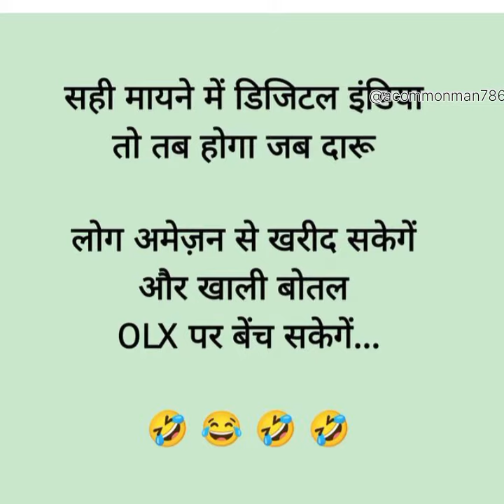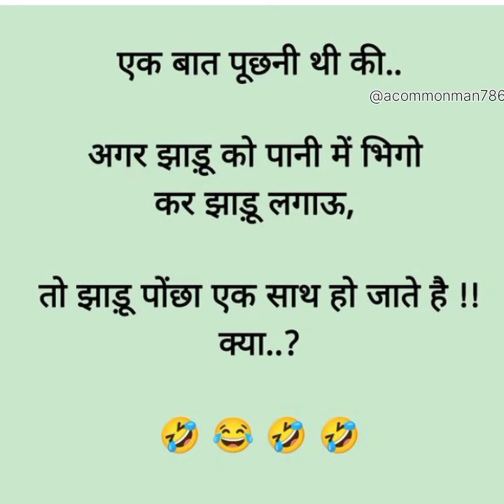top 15 love facts about husband-wife and boyfriend-girlfriend...... part-8 😳😳 😳 😳😳😳😳😳😳😳😳😳😳😳😳